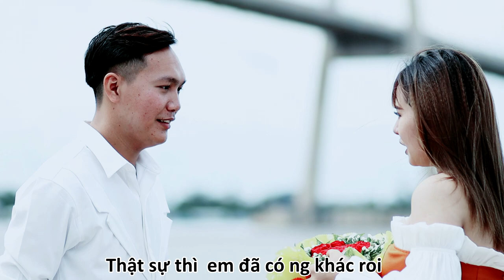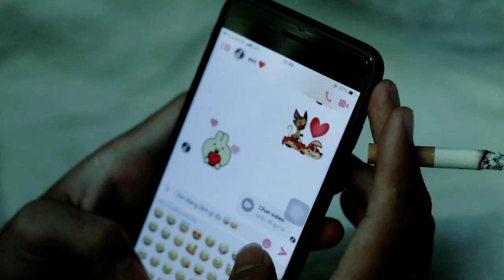NGƯỜI THƯƠNG KHÔNG CHUNG LỐI - TRẦN TRỌNG BÌNH | OFFICIAL MUSIC VIDEO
- Art: TRẦN TRỌNG BÌNH
-Kịch Bản : Trần Trọng Bình
-Edit & Poster : Nam Lúa
- Camera : Nam Lúa , Ngọc Sơn
-Cast :Trọng Bình, Kiều Tiên , Trung Nghĩa , Kiều Nương , Vy Vy , Thanh Lâm
© Bản quyền thuộc về Nam Lúa Official
© Copyright by Nam Lúa Official ☞ Do not Reup